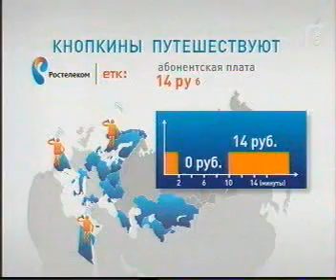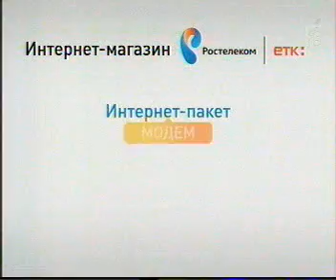ETK 0609 014